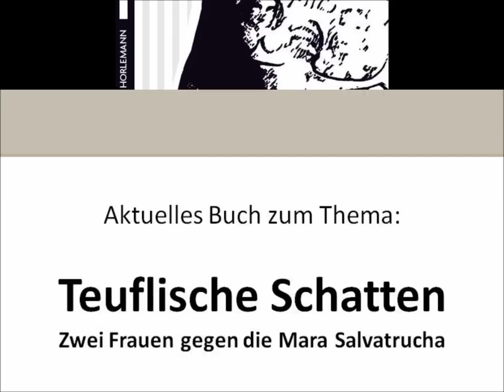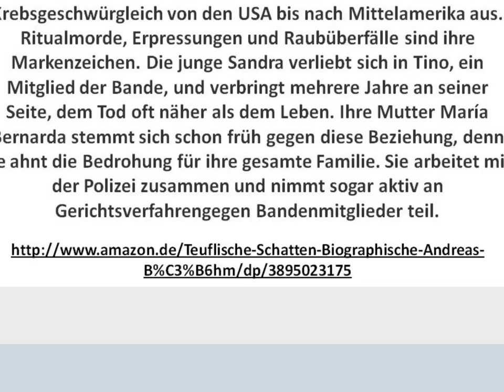Die Mara Salvatrucha I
Der Smiley, Mitglied der gefährlichen Mara-18-Jugendbande in Guatemala, nach seiner Verfaftung wegen mehrfachem Mord.